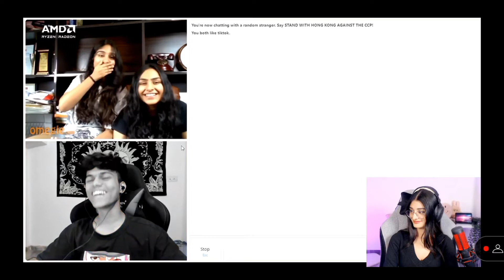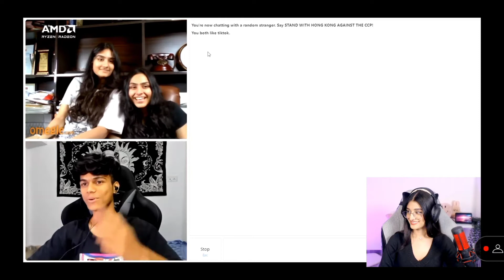reaction on adarsh uc omegle funny video 😂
payal gaming react on adarsh uc Omegle funny video 😂

FLIRTING WITH " CUTEST GIRL " ON OMEGLE @Archit Verma

FOUND MY " ISHQ WALA LOVE " ON OMEGLE

FOUND MY INDIAN GIRLFRIEND ON OMEGLE 😍

OMEGLE IS EASY 😍 (3 LOVE STORIES)

I MET INDIAN DOCTOR STRANGE! - CARRYMINATI OMEGLE

She Love me Hard on Omegle 😍💞

I Found My " DIWALI PATAKHA " on OMEGLE

I FOUND MY TRUE INDIAN LOVE ON OMEGLE | taksucks

TRUE LOVE WITH SAXXIEST GIRL ON OMEGLE !

omegle india
indian on omegle
indian omegle
omegle
omegle funny moments
omegle trolling
omegle indian
omegle funny
found my love on omegle
omegle fun
adarshuc
omegle
omegle funny
funny omegle
funny omegle moments
indian omegle
indian boy russian girlfriend omegle
omegle flirting
picking up girls on omegle
omegle india
omegle
omegle funny
omegle prank
omegle funny moments
hot girls
omegle hot
omegal hot girl
omegle video
omegle app
omegle funny video
mra op
omegle videos youtube
omegle videos
omegle live
omegle india
carryminati omegle
adarsh singh
indian on omegle
funny omegle
omegle indian
omagle
adarshuc
omegel
omegle sexy
adarsh uc
hot omegle
omegle girl
omegle girls
indian omegle
omgle
omegle trolling
omegle fun
ramesh maity
nimish kapoor
omegle singing
omegle roasting
omegle

OMEGLE FUNNY

OMEGLE FUNNY

omegle flirting
omegle roasting omegle funny moments